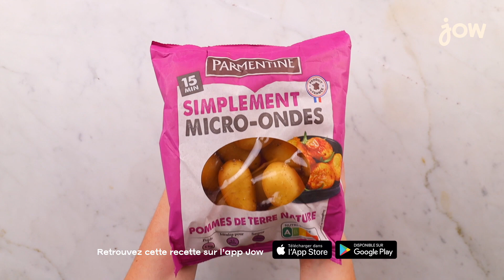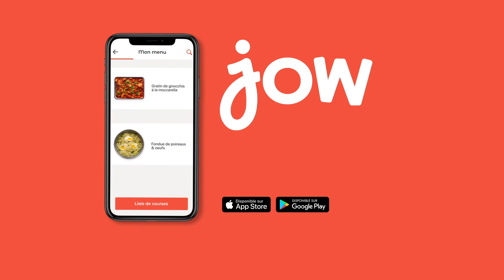Recette de la Salade de pommes de terre, œuf & lard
Embarquez pour un aller simple vers le bonheur !

🍴: Recette de la "Salade de pommes de terre, œuf & lard" dispo sur l’app et